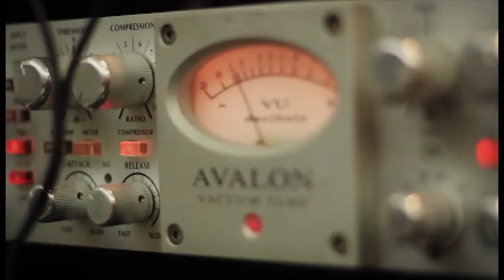AG2 - CLAMAMOS (CLIP OFFICIAL)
VERSÃO EM PORTUGUÊS DA CANÇÃO (WE CRY OUT) DO MINISTÉRIO NORTE AMERICANO (JESUS CULTURE)..